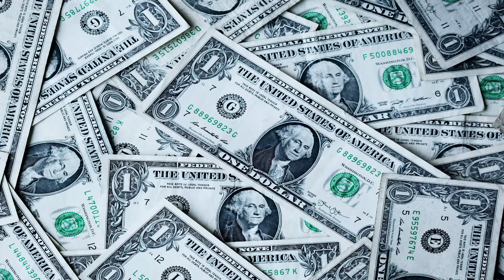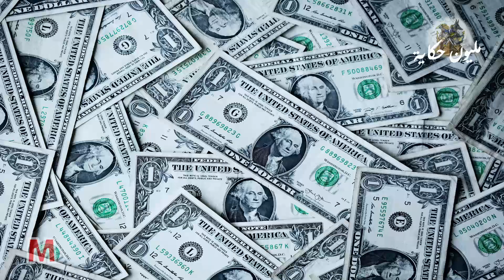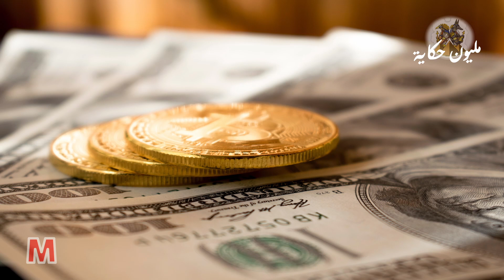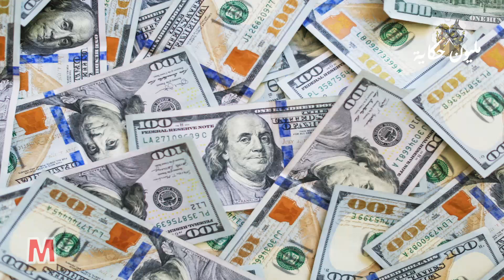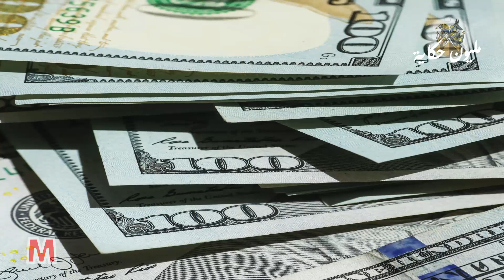اقتصاديات ح1 الدولار | مليون حكاية